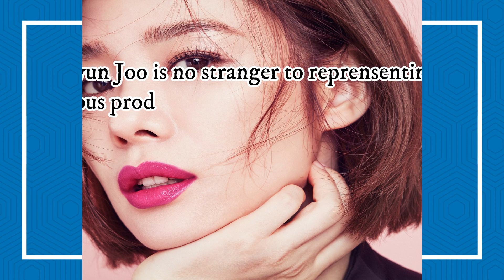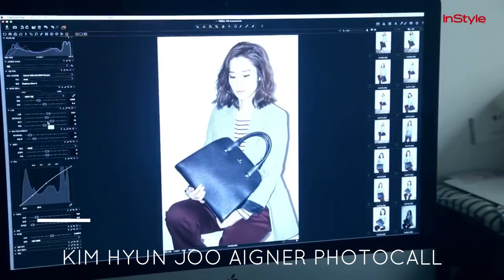Kim Hyun Joo x Aigner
In 2015, Kim Hyun Joo was chosen as the face for AIGNER brand. She's perfect for the beautiful and luxurious handbags because of her elegant and glamorous look. AIGNER luxury bags are slightly more expensive ranging at KRW$ 900,000 for one. In fact Aigner brand is an international name with stores in Dubai, Austria, China, Bahrain, Bangkok, Kuala Lumpur, Singapore, and Germany.